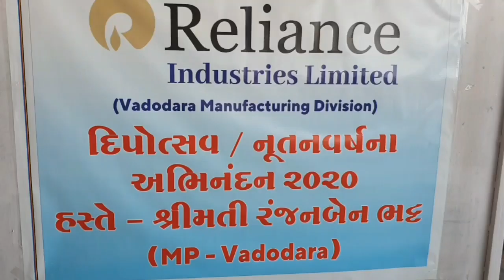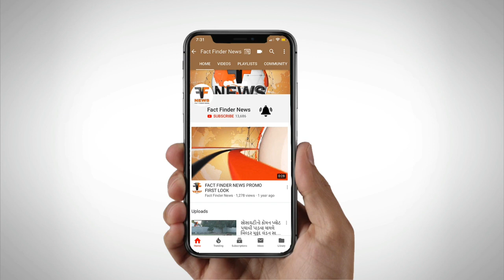રિલાયન્સ અને વડોદરા સાંસદ દ્વારા રેલવે સ્ટેશને કુલી ભાઈઓ ને અનાજની કીટ અપાઇ